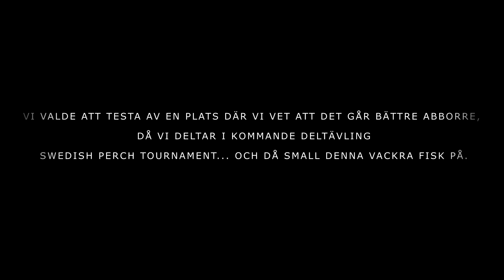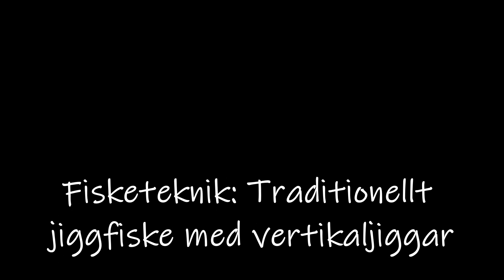Gösfiske i Mälaren - Team Kosmofishing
Gösfisket i mälaren är riktigt hett just nu.
Därför vill vi dela med oss av våra tips bästa jiggfisketips för att du skall lyckas med ditt gösfiske i mälaren.

Följ med oss på Kosmofishing och se hur vi lyckas landa ett flertal fina gösar. Vi avslutade dagen med 14 st gösar med en lite annorlunda teknik som har varit ett överlägset koncept för vårt jiggfiske efter gös!

 //Team Kosmofishing